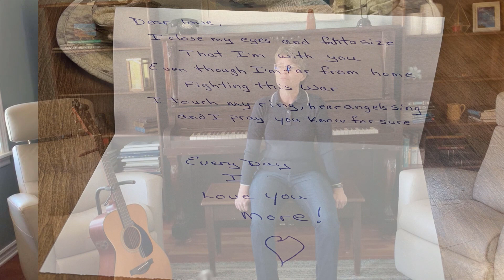Everyday I Love You More - - Written & Performed by Mary Ann Dufour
Mary Ann Dufour -

Growing up on a farm, Mary Ann Dufour spent many long hours on a tractor in the middle of a field by herself in the summer.  Many of these hours were spent singing to herself and making up songs and lyrics which never got written down.

Fast forward to summer of 2019, when her husband of 23 years bought her a new guitar.  She spent the summer relearning how to play and write lyrics.  As the wife of a Canadian Armed Forces member who deployed to several conflicts, she understands the loneliness, worry, and challenges that service families face.  While this song tells the story specifically of a family's journey with PTSD within a military setting,  it may touch others who are dealing with hardships and trauma.   Particularly first responders; those  who get up every day and walk towards the danger instead of away from it.

She wants the song to represent love and hope for families.  There will be hard times and lonely times but with the support and kindness of friends, family, and community, we can get through the challenges and focus on pride of service and love of family and friends.  In appreciation for all those families that have lived and continue to live a life of service.